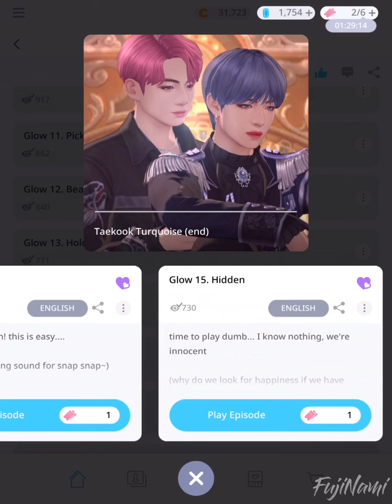Turquoise | TaeKook [15/18] : BTS Universe Story Game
Taekook is the main characters in everything
I literally means for everything tho

In the end, taekookers, have a great day!

Can’t wait to watch the next episode?

Game          :  BTS Universe Story
Story Title   :  Taekook Turquoise (end)
Author         :  FujiNami